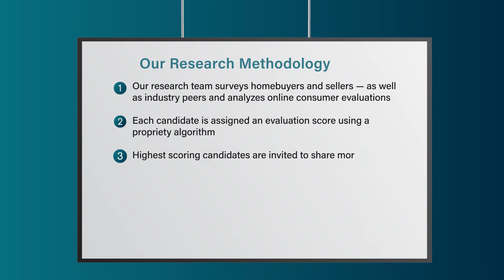2022 Denver Five Star Real Estate Agent Terry & Cindy Oakes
Terry & Cindy Oakes wins the 2022 Five Star Real Estate Agent Award! Five Star Real Estate Agents represent those who are outstanding in their field. Winning agents are selected as a result of a rigorous and objective research process. For any market, each year's field of winners represents no more than 7% of agents within the market.